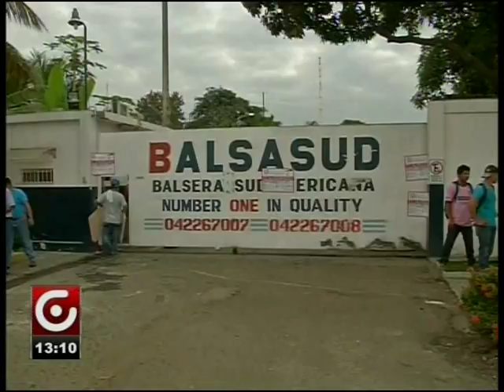CLAUSURAN EMPRESA POR CONTAMINACIÓN